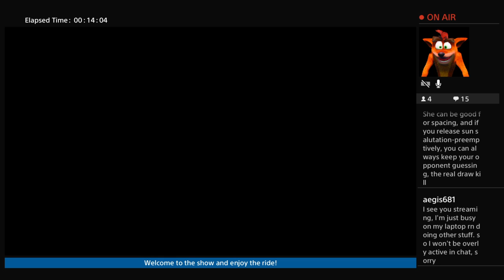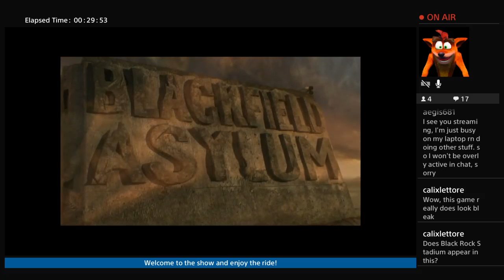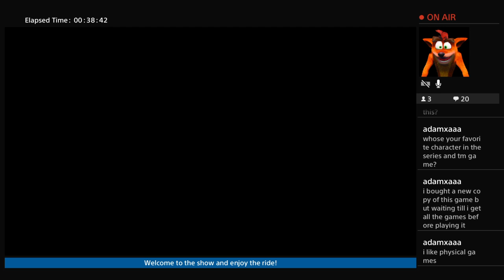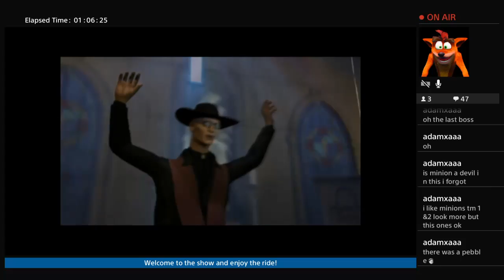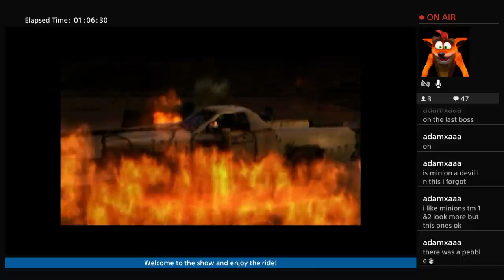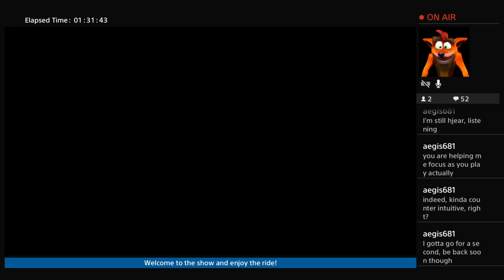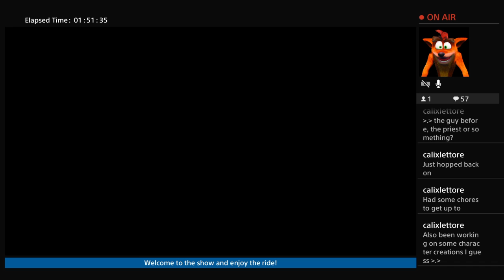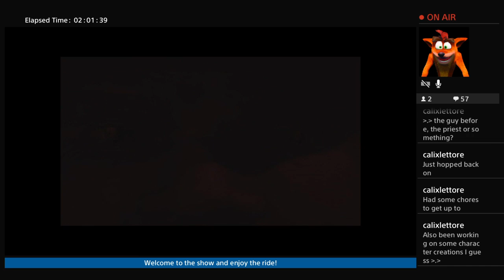Eevee streams Twisted Metal Black pt. 2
2/27/18